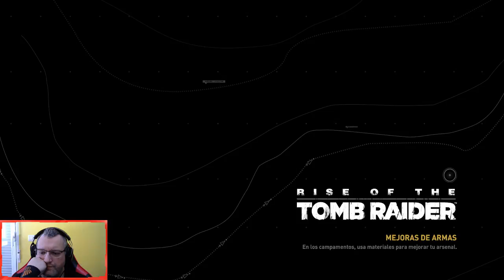Tomb Raider #14 Archivos inundados y el atlas